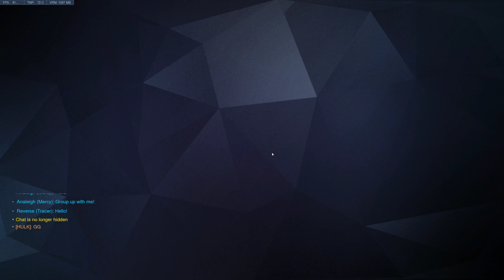Rein in Diamond Part 2